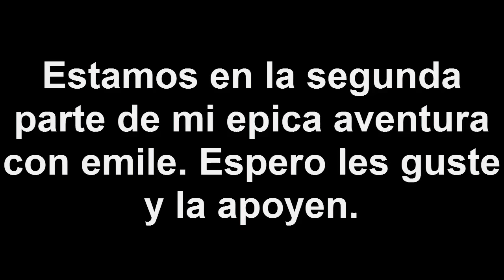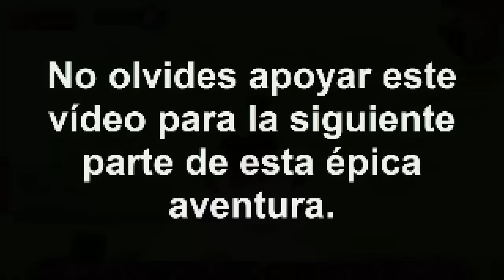LLEGANDO CON LOS MUERTOS VIVIENTES!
¡¡¡CADA LIKE HARÁ QUE UN JAPONÉS DEJE DE HACER STALL!!!
¿Qué dicen amigos, podremos llegar a solo 700 likes por este gran combate?